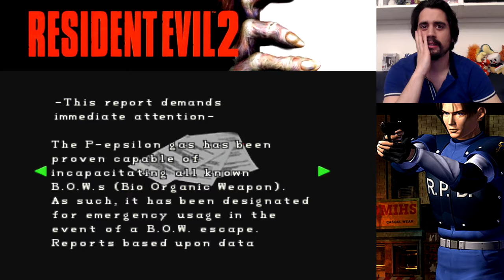Très labo, ce labo - Let's Play Resident Evil 2 [FR] Partie 30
Hoy !

Voici la 30ème partie du Let's Play sur Resident Evil 2 sur PlayStation !

J'espère que cette vidéo vous plaira, n'hésitez pas à me donner votre avis par un commentaire, un like ou un partage ! ;)